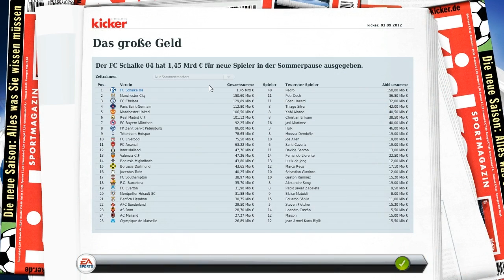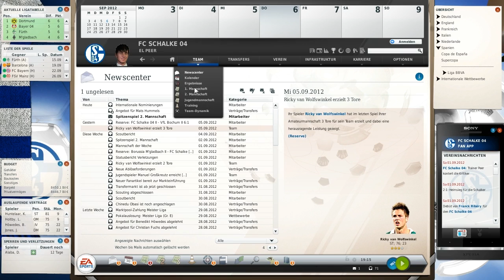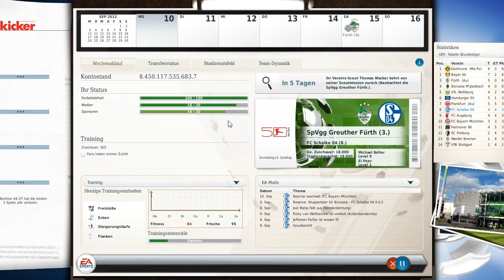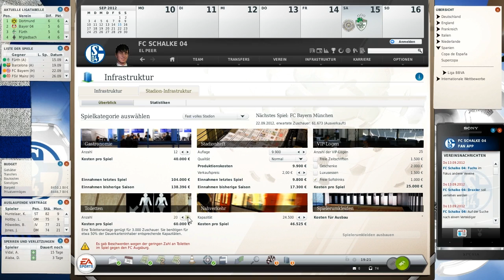Let's Play FM 13 [HD] - #010 - 2.Spieltag: FC Augsburg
Livestreams: (aktuell streame ich eher unregelmäßig, wenn wird es aber vorher angekündigt)

"Fussball Manager 13"
Sport Manager von Bright Future / Electronic Arts (2012)